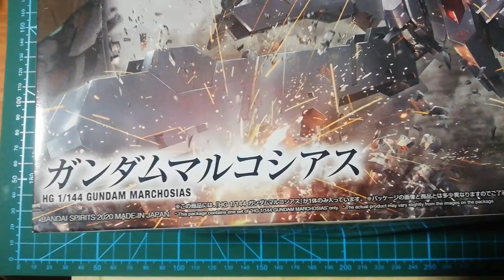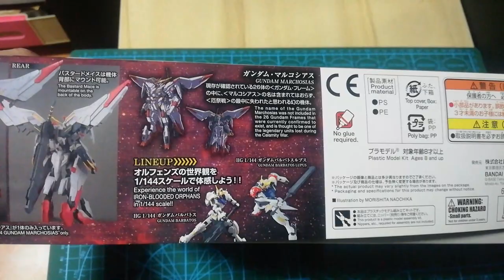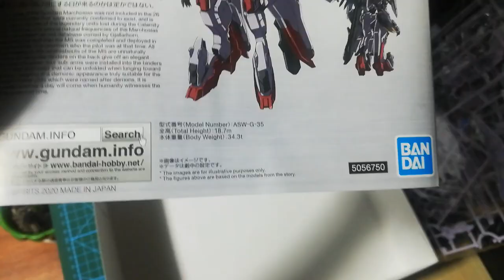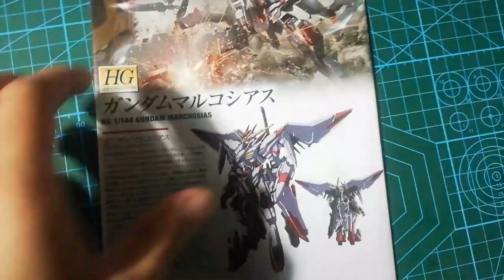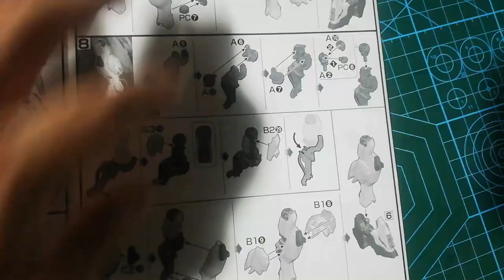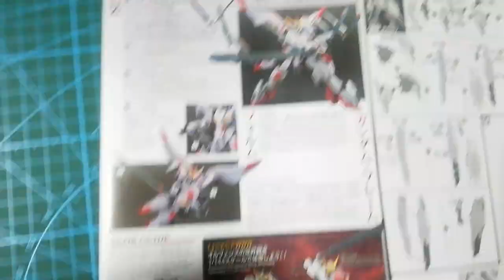Marchosias Gundam (HG) Unboxing & Build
HGIBO 1/144 ASW-G-35 Gundam Marchosias Unboxing & Build from Mobile Suit Gundam Iron-Blooded Orphans.
Release Date : Early Mar., 2020
Accessories
・ Bustard Mace x 1
・ Dagger × 4
・ Shield x 1
・ Knuckle guard × 2
・ Foil seal × 1